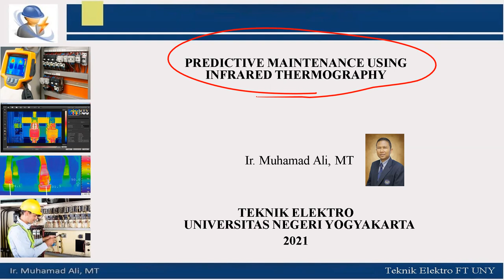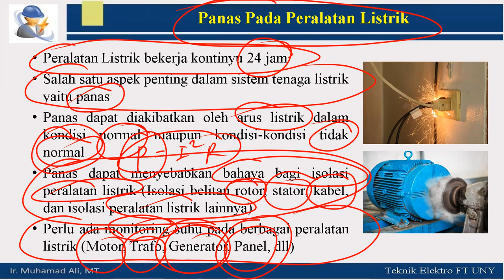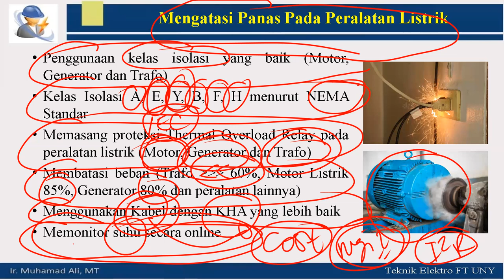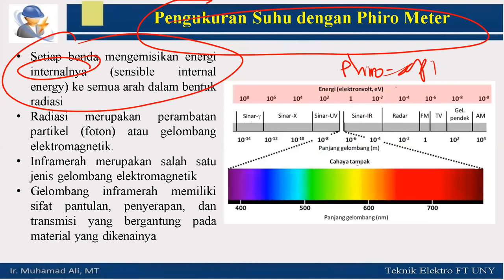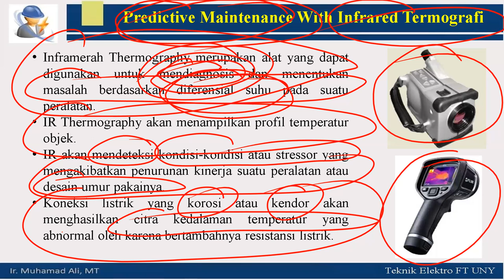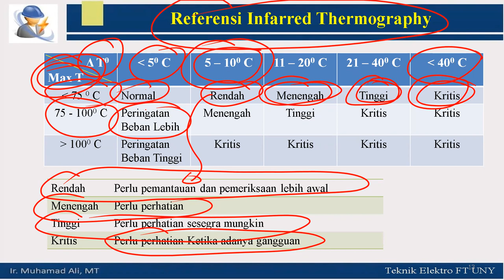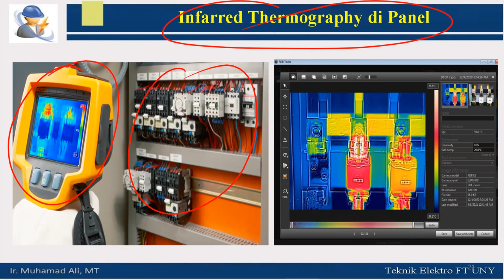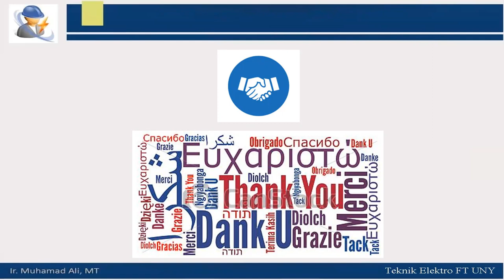Predictive Maintenance Using Infrared Thermography for Technician, Engineer and Engineering Students